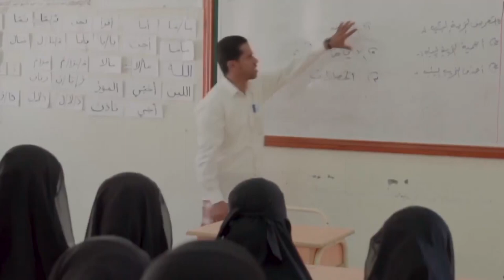تخرج 70 متدربة من مديرية دوعن بحضرموت بدبلوم متخصص لتغطية احتياجات المديرية| تقرير: حداد مسيعد